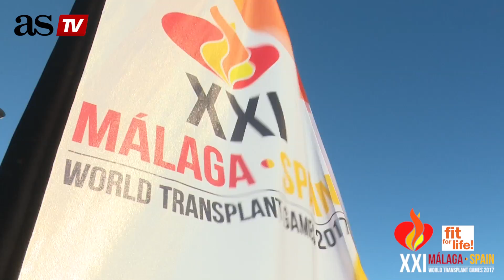Siempre fuertes, Málaga: el emocionante spot de los deportistas trasplantados | Diario AS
Están entrenados para pelear, disfrutan cada minuto de sus vidas y todos se sienten muy afortunados por el regalo que han recibido. Son trasplantados. Y también son deportistas.

Este es el mensaje que todos ellos envían a través de AStv desde el Mundial celebrado en Málaga.